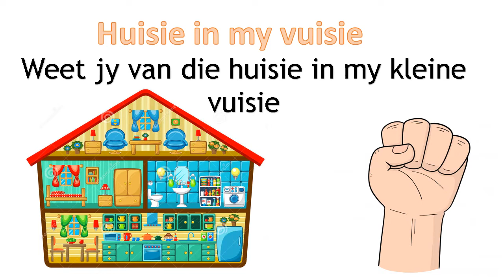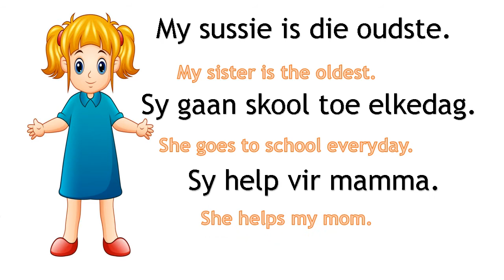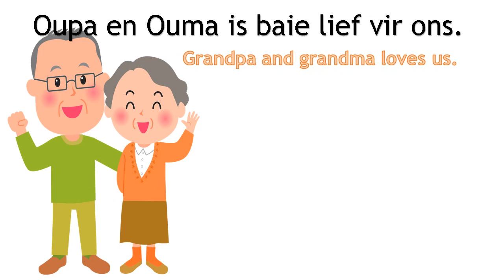My familie (Afrikaans FAL Grade 3)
Mondeling